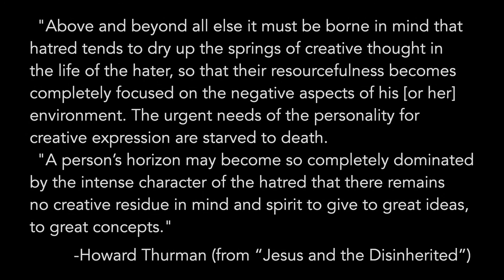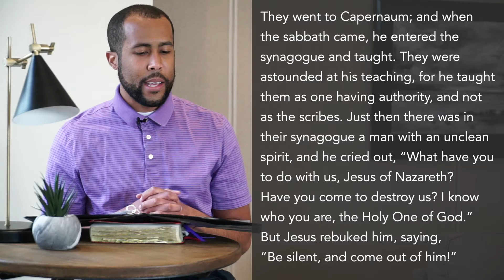commonHEART • January 31, 2021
MESSAGE
"Jesus Rebukes All Evil” | Mark 1:21-28
MUSIC
Introduction and Finale from "Appalachian Spring" by Aaron Copland
"Simple Gifts" (Shaker Hymn)
"Dear Hate" by Maren Morris, Tom Douglas, and David Hodges